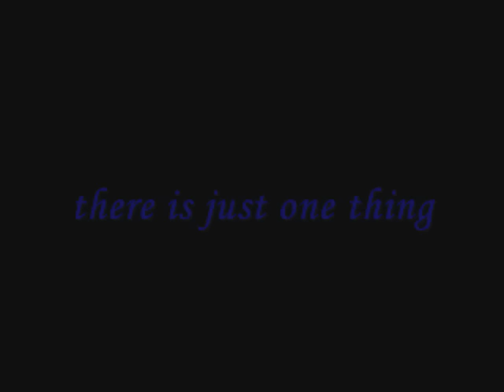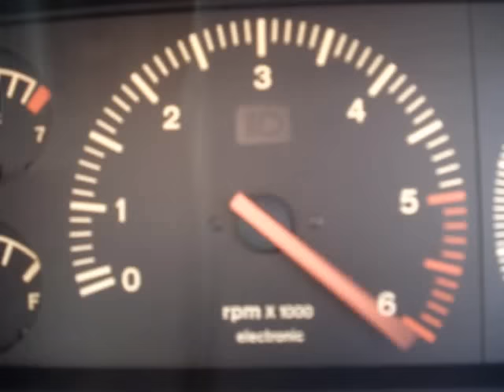EA to track vid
After having some fun with the EA doing stupid stuff I have decided to remove it from the streets and turn it into a track car.  Coming Soon